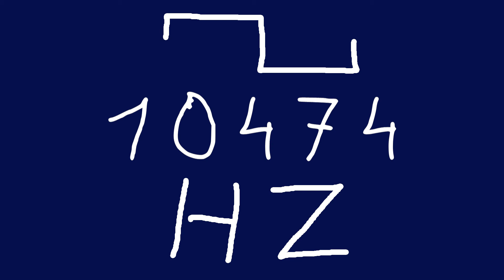10474 hz square